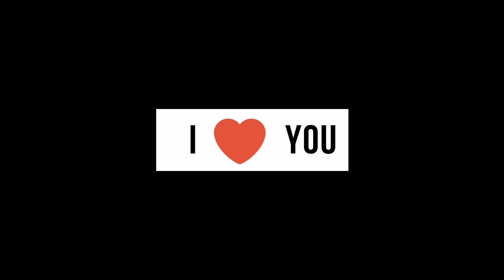DJ Cosmin - Good Times feat. Simon Erics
GOOD TIMES is all we need in these days, here we have some for all of you ;-)

Thank you to all our friends for their videos.
We put them all together and made GOOD TIMES !!!

THUAN VO
MIXAIL MIXAIL
LUKAS BIERI
STEEVE GUNNESS
ZAID PRO
TACO FLEUR
VIDEOMOON
MICHAL SWISTAK
Mohamed Hassan
Parkti89
Hirsch Philippe
Stuck1
Fajarbudi86
Wolfgang Sauerwald
Christian Bodhi
Stylent
Stefania Buzatu
Dking77
Александр Копейкин
Владимир Пожидаев
Adesh Kumar Singh

Songwriting: Criss Payne, DJ Cosmin, Simon Erics, Alex Klebl
Production: Marell (Alex Klebl)
Label: CAP Sounds / TT7 Records

Share to all your friends who are in need of some GOOD TIMES too ;-)